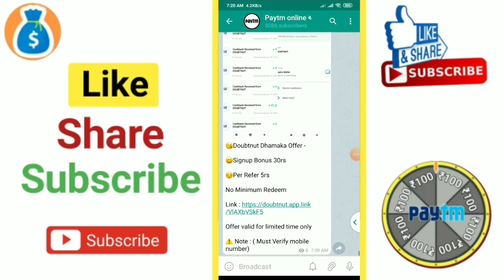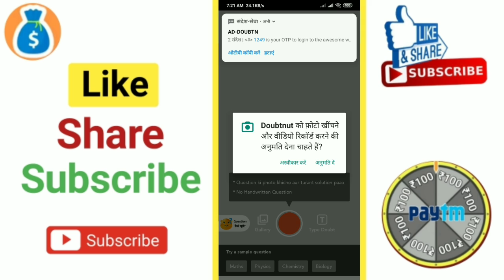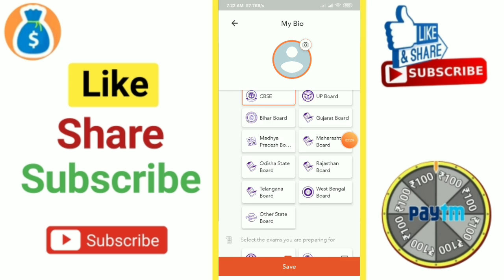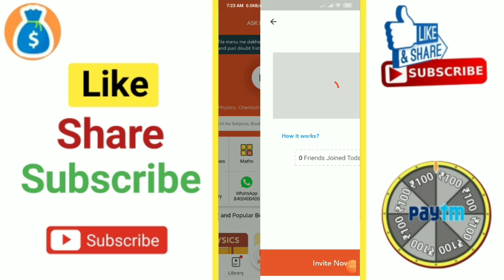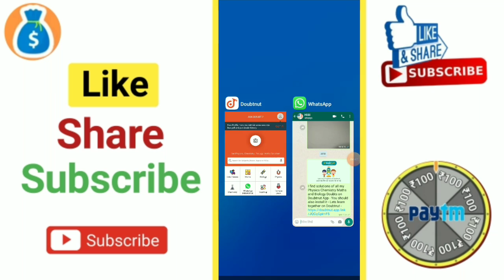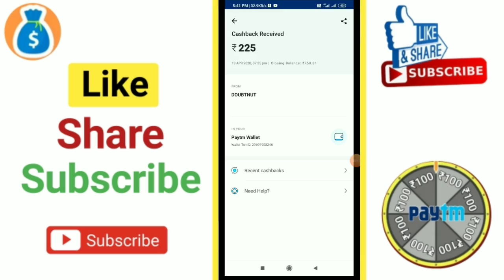💥New Refer Bypass Trick !! Free Paytm Cash Unlimited Trick ₹25 + ₹25 + ₹25 !!Live Profe